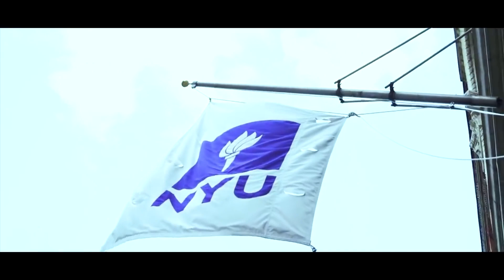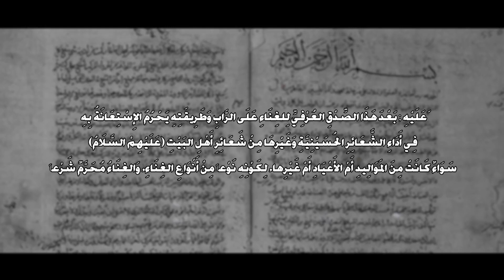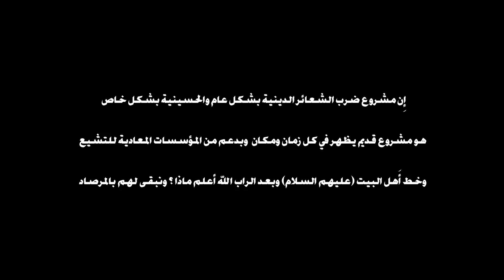الراب الغنائي في العزاء الحسيني | الصرخي المنحرف واتباعه